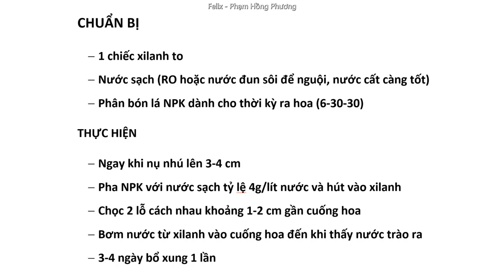Thúc Lan Huệ nở đồng loạt & dưỡng củ ép nụ - Stimulates Hyppaestrum to bloom and nourish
Hướng dẫn thúc củ hoa Lan Huệ ép nụ nở đồng loạt và dưỡng củ trong thời gian chưa ra rễ